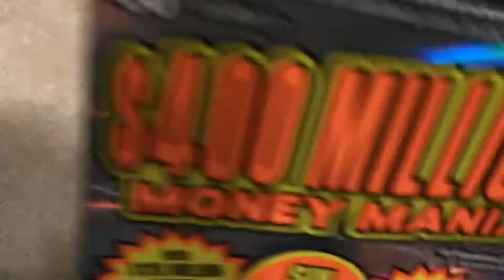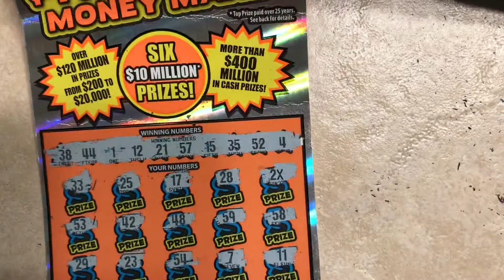400 Million Money Mania. Found a multiplier!